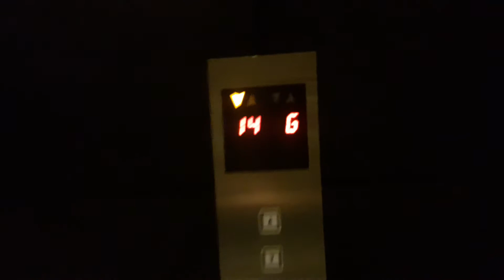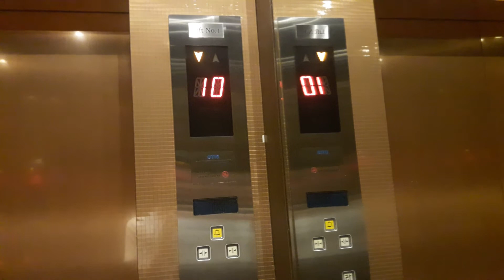Lucky! OTIS 3200『Key-Card-E-Vators』@ akyra Thonglor, Bangkok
Luckily I can to near top floor by a guest. Enjoy!
アキラ・トンロー・バンコクのエレベーター
ลิฟท์โอทิสที่โรงแรมอคิรา ทองหล่อ จังหวัดกรุงเทพมหานคร

Elevator Data
Manufacturer : Otis
Generation : 3200
Capacity : 24 persons
Loading : 1600 kg
Floor Stop : G, 4 - 5, 8 - 12, 14 - 15

Area - Thonglor, Bangkok
Date Taken - October 1st, 2017